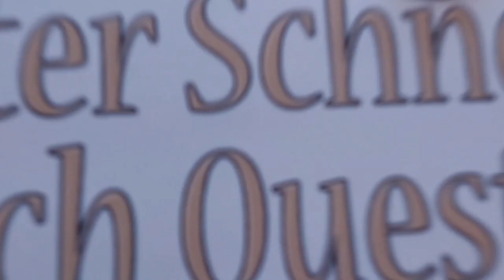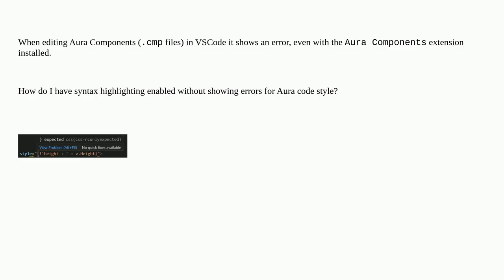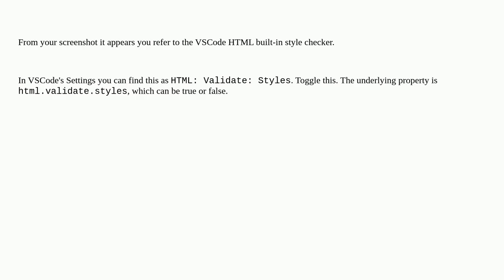Salesforce: Is there a correct syntax highlighting for Aura Components in VSCode?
Is there a correct syntax highlighting for Aura Components in VSCode?

A special thanks goes out to the community

  visualstudiocode lightning-aura-components syntax-highlighting